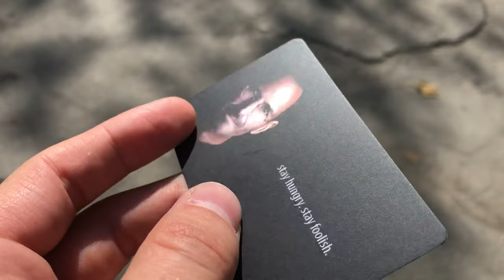ГДЕ В БИШКЕКЕ ПОДТЯНУТЬ АНГЛИЙСКИЙ| ВИЗА В США ИЗ БИШКЕКА